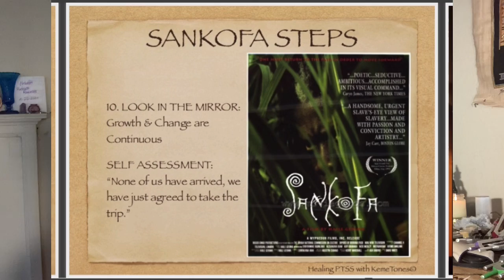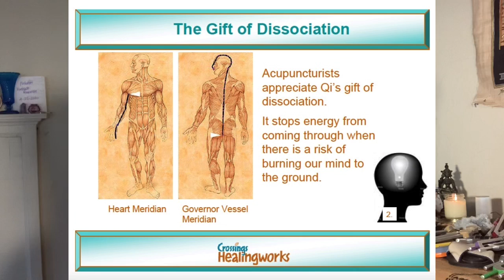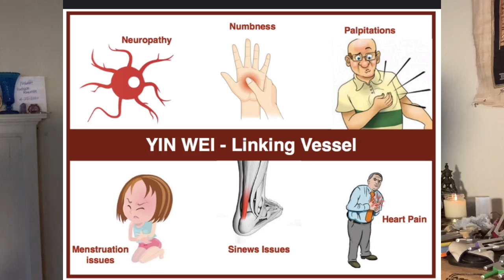Look in the Mirror: Day 10 Healing PTSS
DAY TEN OF 21 DAYS OF HEALING PTSS WITH SOUND.
Udja. This video contains commentary and Self Care Summary for Sankofa Step 10: Look in the Mirror. Growth and Change are Continuous. Self Assessment: “None of us have arrived, we have just agreed to take the trip.”
And the Protocol for Day 10: SOLAR vibrations, letting go of addictions and attachments.
This session opened up alot of feelings for me, and I had to reshoot the video many times because the commentary was too long!! lol!! I would love to have a discussion about these principles and the protocol.
Some of my reflections may not be politically correct because they reflect Maat more than politics, which are basically an Maat..
It will be fantastic when people have been able to receive the ten sessions. In the meantime, please let me know how these online sessions affected you. Are you able to feel the vibrations working their magic over the internet?
The alignment for today reminded me of the myth of Ra, HetHeru and Djehuty, so the teachings and offering is about these three cosmic forces that are currently in Sidereal Taurus. Sun, Venus and Mercury.
commentary video, with a reading from the GLM  Book, the myth of HetHeru, plus the Cosmic Chines and Chanting Session/Global Prayer for Day 10.
If you would like to know more about sound healing or sidereal astrology visit lightbeingwellness.con